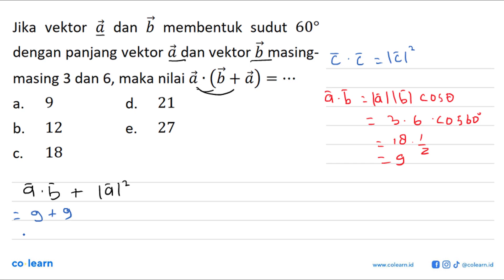Jika vektor a dan b membentuk sudut 60 dengan panjang vektor a dan vektor b masing-masi...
Jika vektor  a  dan  b  membentuk sudut  60  dengan panjang vektor  a  dan vektor  b  masing-masing 3 dan 6 , maka nilai  a .(b+a)=...

Topik atau Materi: Panjang Vektor - Skalar dan vektor serta operasi aljabar vektor - ALJABAR - Matematika Kelas 10 SMA -

00:00 : Bedah Soal
01:00 : Konsep, rumus dan pengertian Panjang Vektor
01:18 : Langkah penyelesaian soal
00:36 : Jawaban akhir
01:06 : Penutup